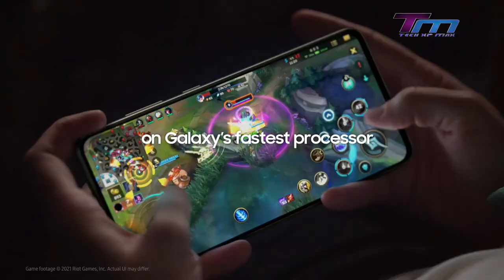Samsung S21 Ultra 5g || official video introduction film samsung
Samsung Galaxy S22 Ultra/Note22 Ultra Trailer Official Design | Note 22 Ultra Release Date and Price | Review | S22 Ultra Unboxing Happy New Year 2022 all of you tech Xp max Family❤🔥 Galaxy S22 Ultra is coming in February 2022 Subscribe for more content (IT'S FREE)

s21 ultra
s22 ultra vs s21 ultra
s22 ultra vs note 22 ultra
s22 ultra vs note 20 ultra
iphone 13
samsung note 22 ultra
note 22 ultra samsung
note 22
galaxy s22
s22 ultra
samsung galaxy s22 ultra 5g
samsung,
samsung s22
galaxy